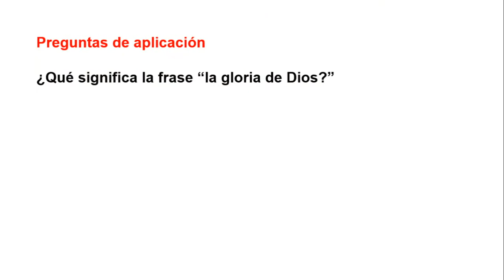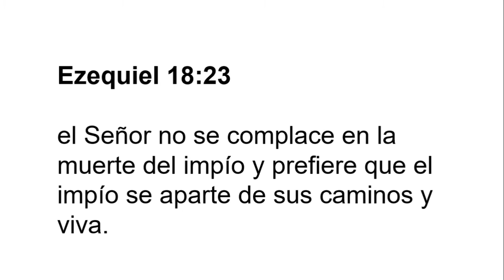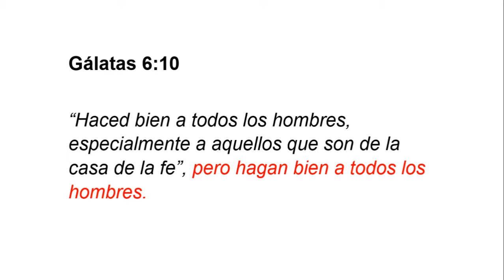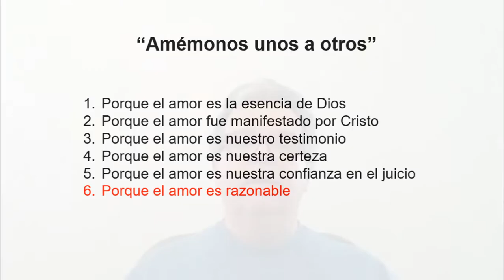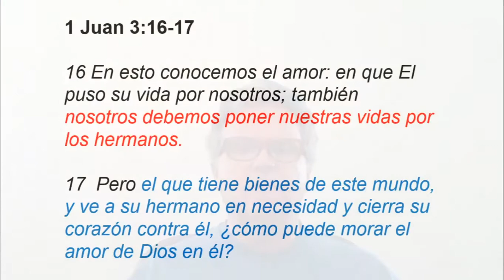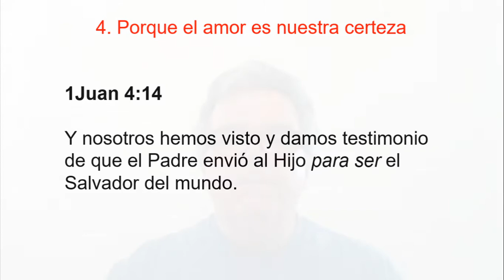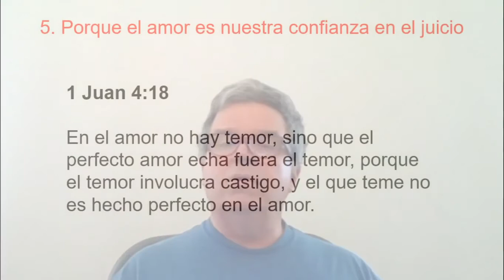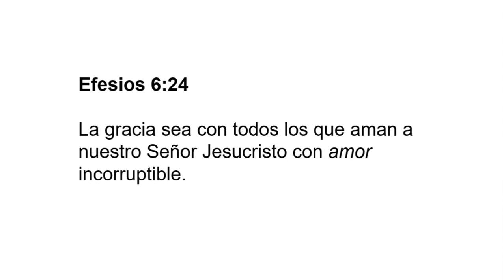2020 05 10 Esc Dom El amor de Dios y la Salvación Parte 4